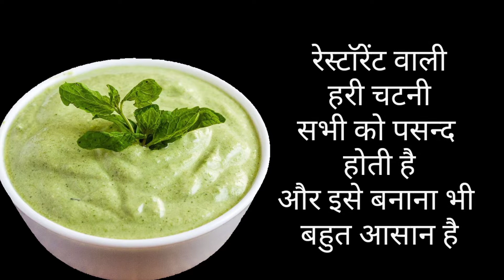होटल वाली हरी चटनी बनाये 1 मिनट में। Hotel Wali Hari Chatni । Instant Green Chutney | Curd Chutney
Tadka The Indian Rasoi
Manisha Pandey